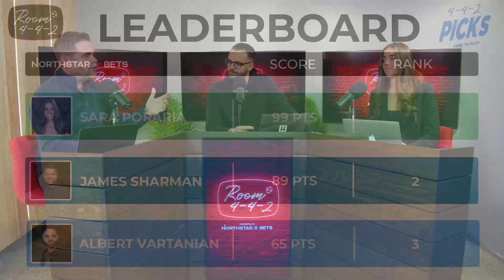Brighton to beat United at Old Trafford!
The Premier League is back after the international break and Brighton look to beat a crumbling United at Old Trafford. Our Premier League Match day 5 picks!

Just use the Play 4-4-2 Picks for the chance to win $250,000 + weekly & monthly prizes.

Enter NOW: 442picks.ca